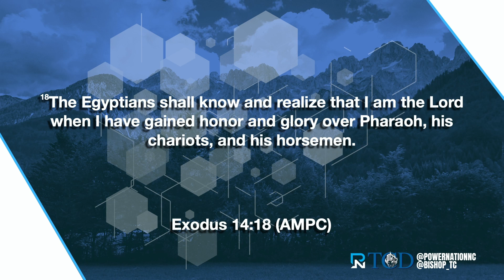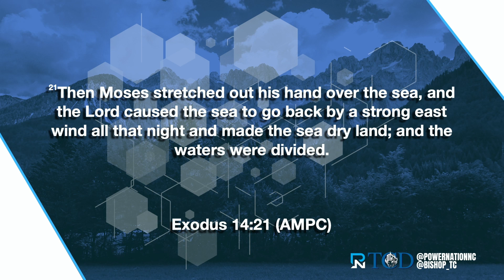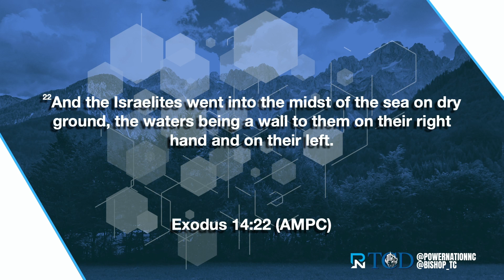Stretch | Bishop TC Daniels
Like sprinters running a race, to finish they stretch for victory. As believers, there are times we must stretch to gain victory that God has in store for us. Stretching is more than preventative it is recovery.